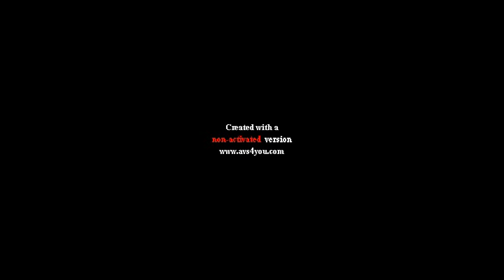2010 in a Nutshell (:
my friends and I, just a mashup pretty much. as put in order as best as i could, things may be a little misplaced